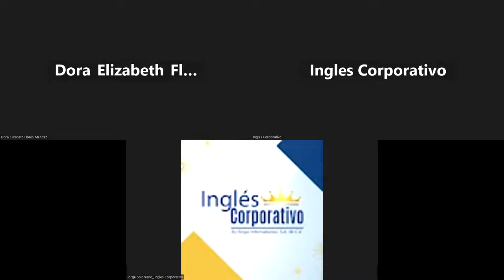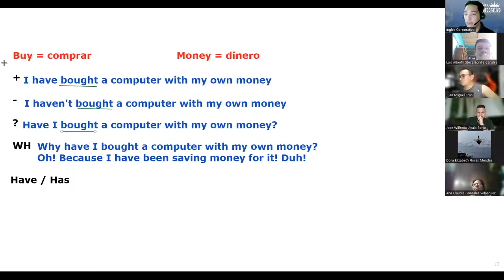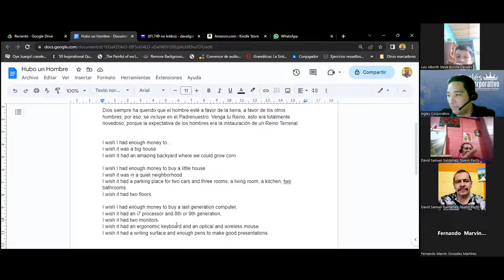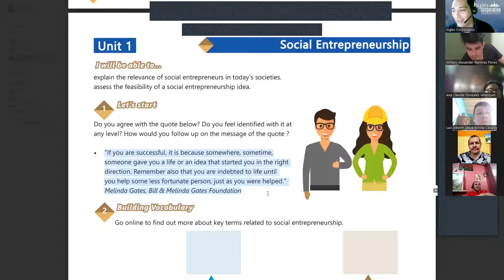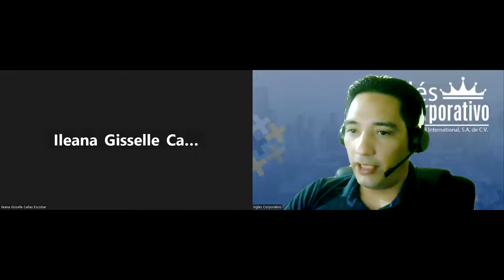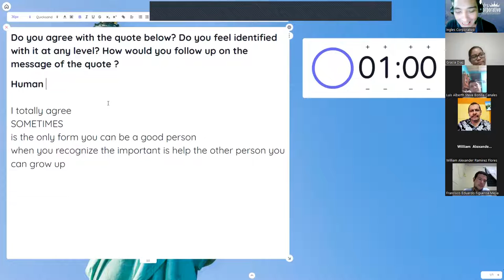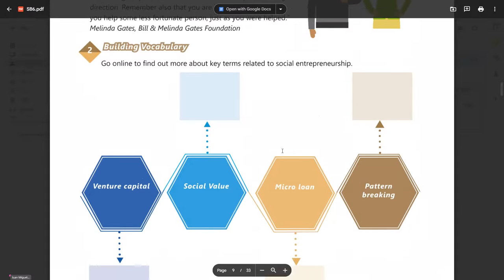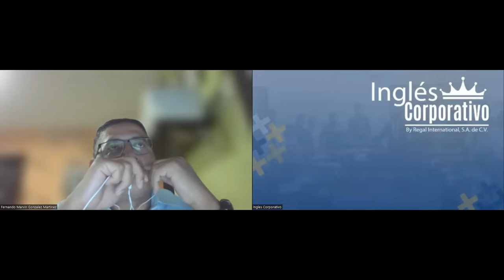SESION 4-1-6-2023-29750-8048-0088/2023-LINARES-Relevance of social entrepreneurs in today's society